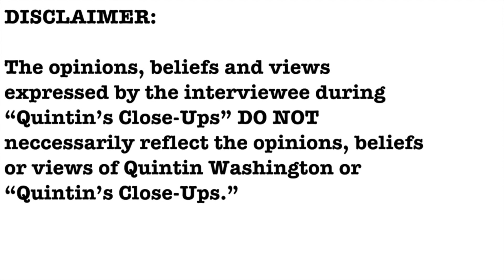Basketball Hall of Famer Jermel President interview- Quintin's Close-Ups™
The College of Charleston men's basketball team is heading to the Big Dance. They face San Diego State on Thursday in Orlando.

College of Charleston basketball hall of famer and 90s COFC basketball star Jermel President gives me his analysis about what will happen next.